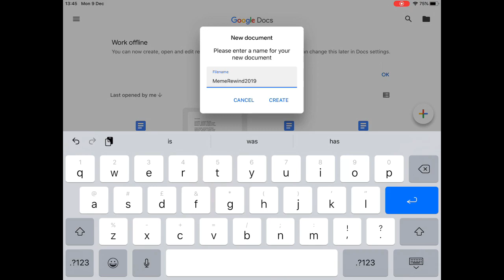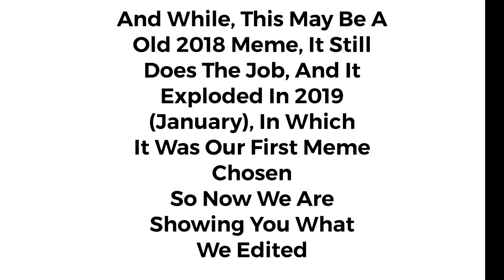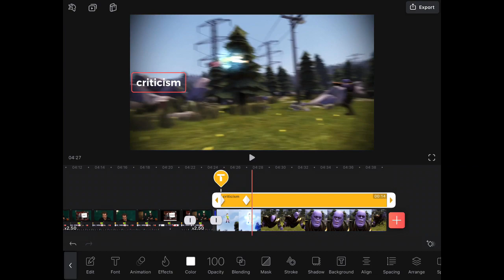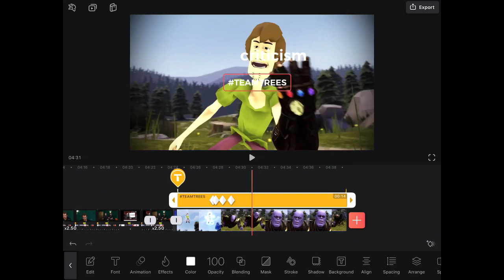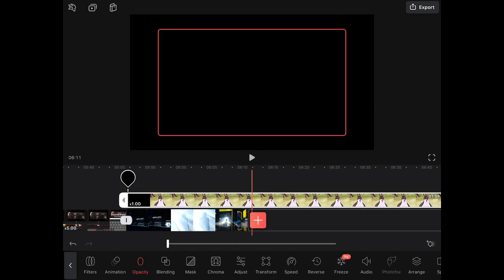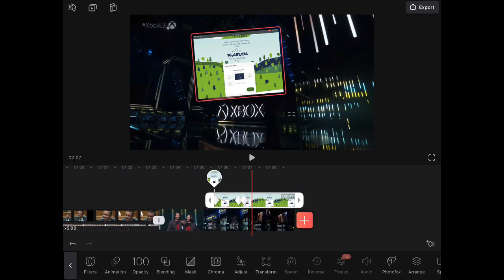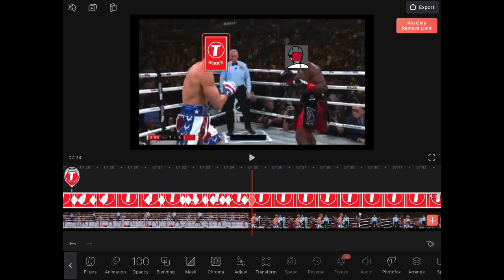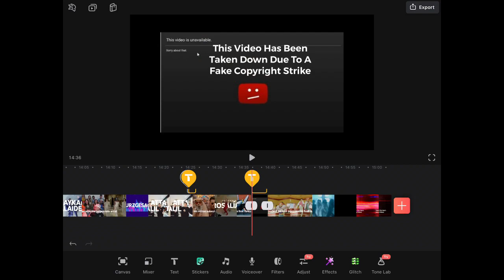YouTube Meme Rewind 2019 (Behind-The-Scenes)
This Is The Video On How We Made YouTube Rewind Meme 2019

Premiering Exactly 24 Hours After The Actual Video.